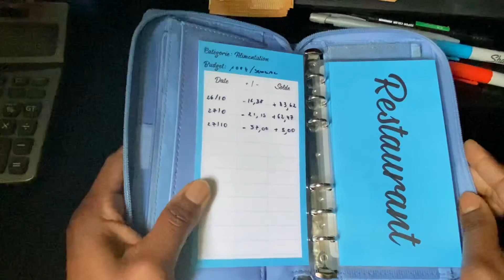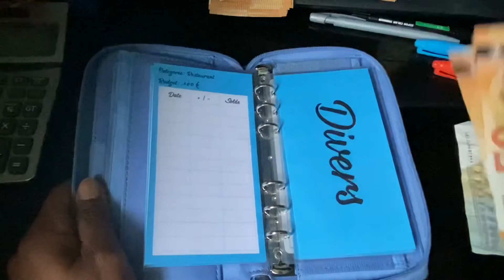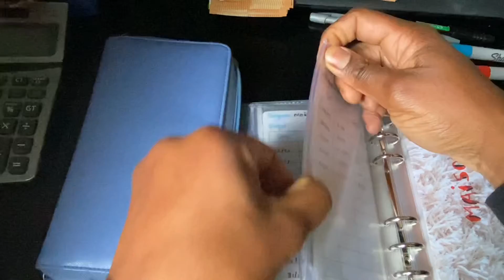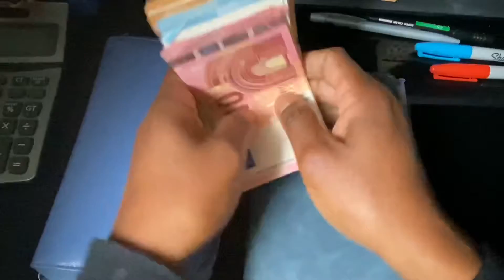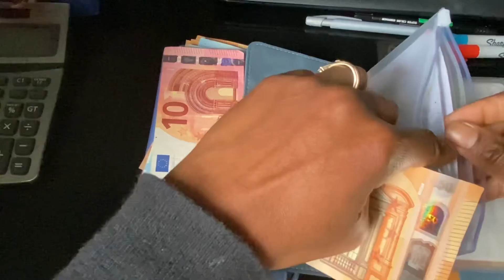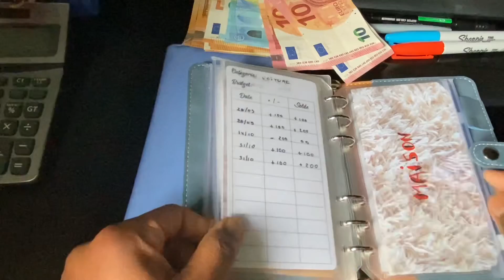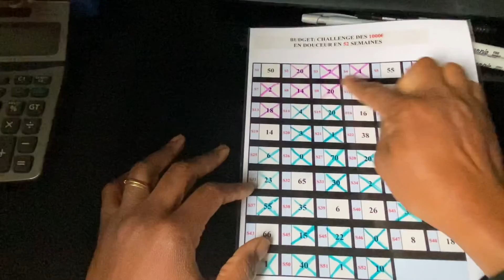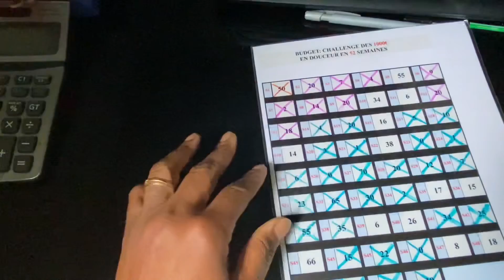BILAN D’OCTOBRE // REMPLISSAGE MOIS DE NOVEMBRE // CHALLENGE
Nous y voilà, c’est la fin du mois, moment tant attendu pour le bilan et le remplissage des enveloppes 😍.

Bonjour , je suis mimi, j’ai une quarantaine d’années, je suis mariée , maman de deux ados , je partage avec vous mes astuces et conseils sur ce qui touche au budget, à l’épargne , aux finances mais surtout aux économies .